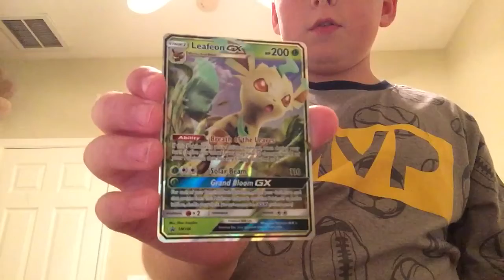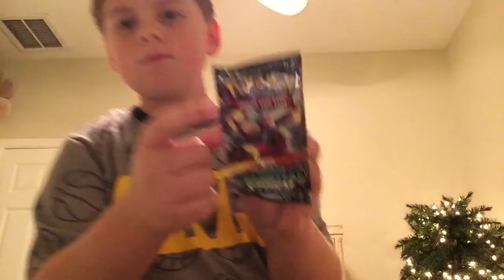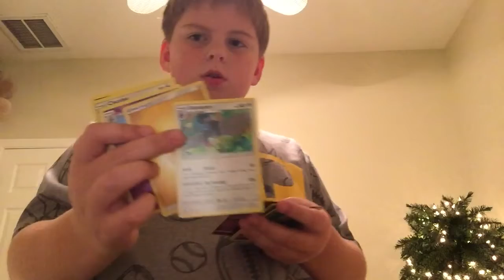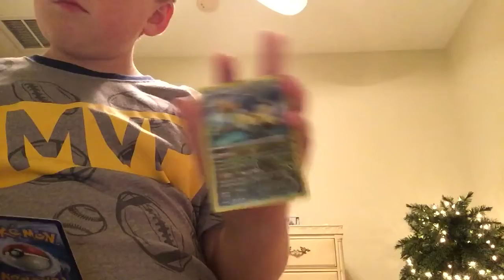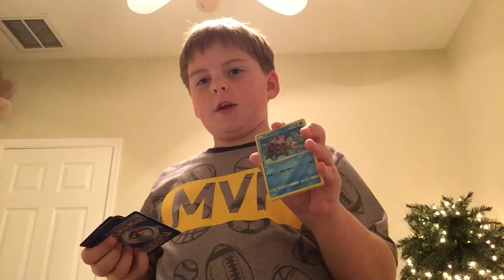Black Friday part two Pokémon tins